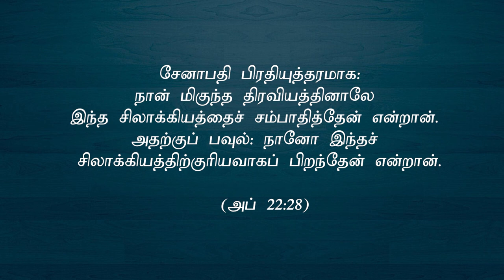"இரண்டாம் உலகத்தோடு இணைக்கப்பட்ட வாழ்க்கை"(HD)Oct 6th 2021 Today's Promise with Bro.D.Jestin(DD2400)